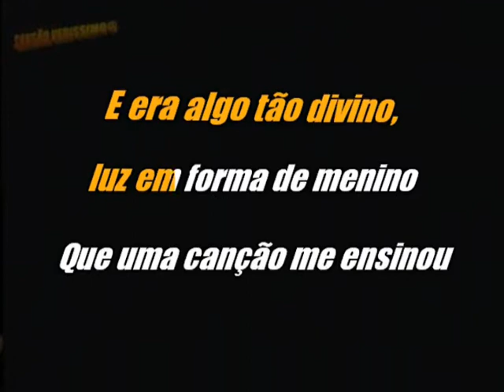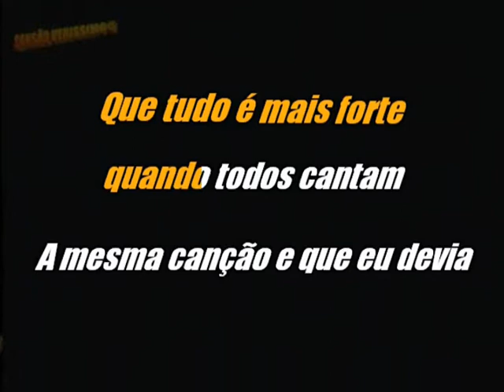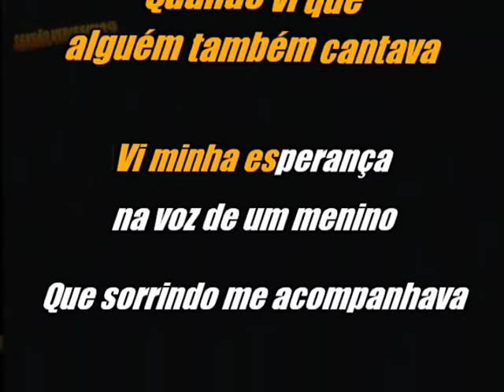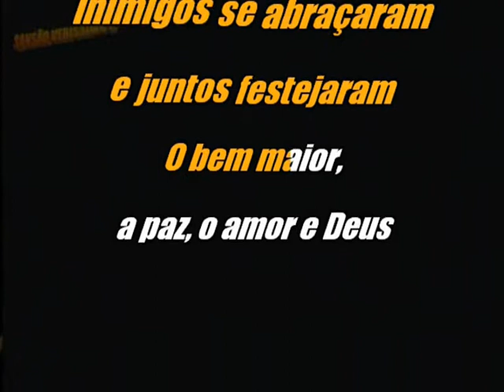Karaokê Roberto Carlos A Guerra Dos Meninos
Karaokê Agora Com Playback De Qualidade Original Com Vocal e Sem Vocal   Renovando Todos Os Karaokê.